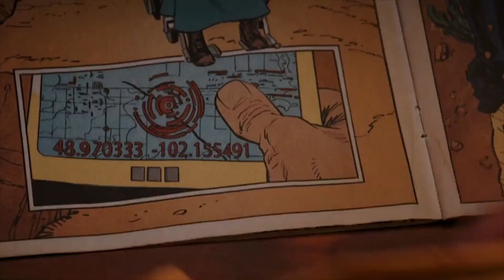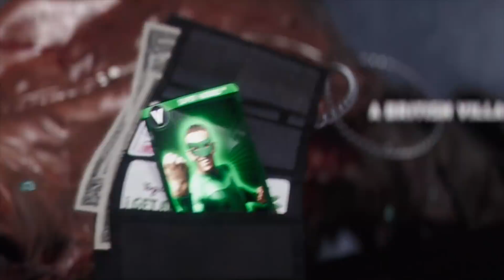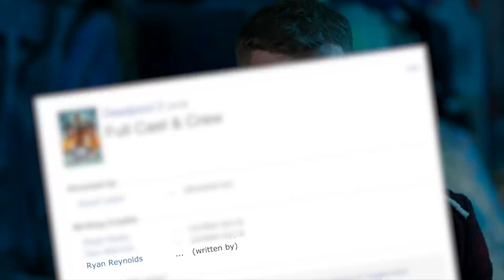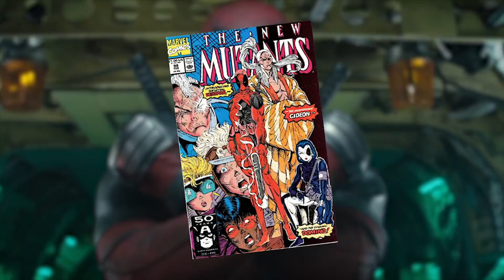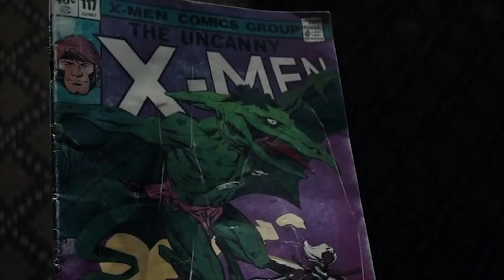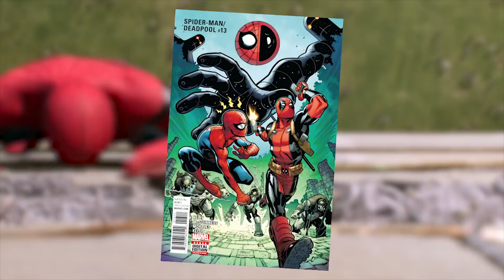10 Deadpool 2 Fan Theories So Crazy They Might Be True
Which of these Deadpool fan theories do you think might actually be possible?

Nothing gets the internet in quite as much of a flurry as the arrival of a new Deadpool movie. Since they announced a sequel at almost the exact time that the first one knocked all of our socks off, fans have been abuzz about what it could be about. It’s some serious hype to live up to, but if anyone can do it, it’s probably Deadpool. In the midst of the excitement, fans have created some of the most outrageous, unbelievable, ingenious theories as to what we will get from the second installment. From the wild idea that Deadpool could actually be the father of Cable’s wife, to an idea that Deadpool is actually the screenwriter behind the films, egged on by the fact that Ryan Reynolds is credited as a writer for the second film. There are theories that tie in the Deadpool franchise to the much anticipated The New Mutants, with Negasonic Teenage Warhead as the link. Because there’s always an evil clone theory or two, will a sewn together version of our hero, grown from the dismembered hand from the movie before make an appearance?

Fans wonder if Deadpool  was always a mutant who simply had one of his mutations awakened by his horrible accident, or if all of this is actually taking place within the fictionalized comic books featured in the movie Logan. One theory suggests that Deadpool might actually be the great American author Ernest Hemingway, and one speculates that it’s actually Spiderman’s beloved Uncle Ben who is killed in the first teaser trailer. On some new characters we’ve caught a glimpse of, it’s possible that Thunderbird III will be played by the incomparable Julian Dennison, and we might be in for a roller coaster if Cable’s evil clone Stryfe comes by for a visit. Whatever happens, we hope it’s going to be as lewd, crude, and over the top as the original, and if that Celine Dion video is any indication, it will be.

Featuring:

1. Could Cable and Deadpool be Related?
2. Deadpool Is The Screenwriter
3. A Possible New Mutants Tie In
4. Deadpool’s Evil Clone
5. He Was A Mutant All Along
6. Deadpool Takes Place Inside The Comics From Logan
7. Deadpool is Ernest Hemingway
8. Uncle Ben Dies In The Teaser
9. Introducing Thunderbird III
10. Cable’s Other Half